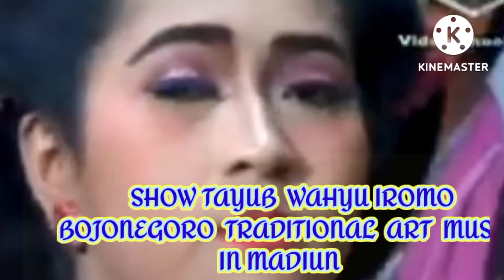SHOW TAYUB WAHYU IROMO BOJONEGORO TRADITIONAL ART MUSICIN MADIUN